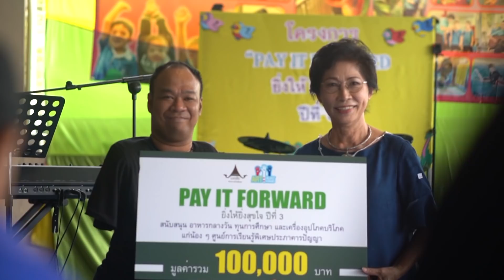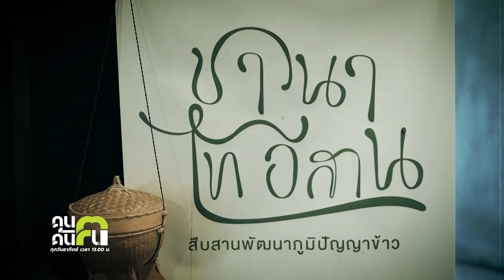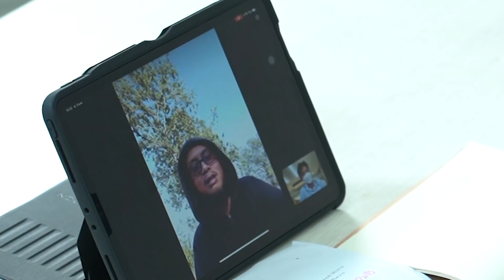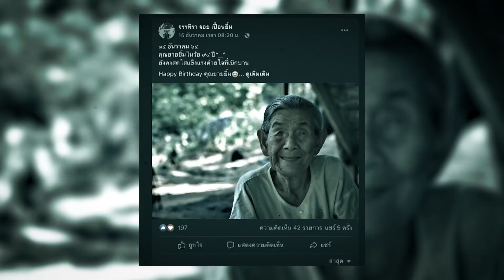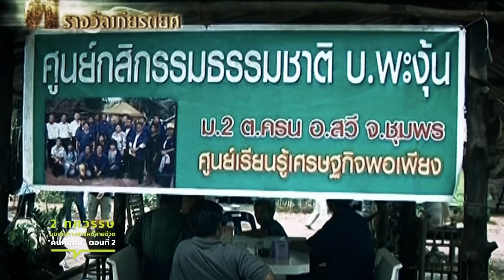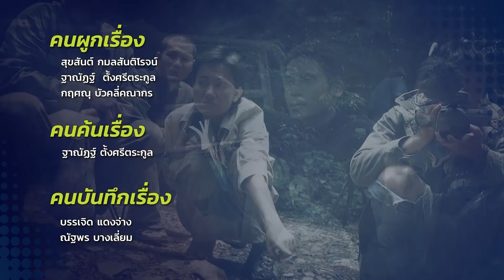คนค้นฅน : 2 ทศวรรษ บนเส้นทางสารคดีสายชีวิต “คนค้นฅน” ตอนที่ 2 | Full (26 ธันวาคม 2564 )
จากจุดเริ่มต้นของรายการโทรทัศน์ “คนค้นฅน” ที่เกิดขึ้นบนความเชื่อที่ว่า สื่อโทรทัศน์ ไม่ได้เป็นเพียงเครื่องมือในการประกอบธุรกิจเพื่อแสวงหาผลกำไรเพียงอย่างเดียว แต่สื่อโทรทัศน์ควรมีความสำคัญอย่างยิ่งต่อสังคมโดยภาพรวม ในแง่ที่สามารถใช้เป็นเครื่องมือในการเรียนรู้ ขับเคลื่อน และชักจูงโน้มนำสังคมให้เป็นไปในทิศทางที่สร้างสรรค์ จนกลายเป็น “เมล็ดพันธุ์เล็กๆ ที่งอกงามเป็นต้นไม้ใหญ่”
เรื่องราวของมรรคผลและการต่อยอดที่เกิดขึ้น บนเส้นทางสารคดีสายชีวิต “คนค้นฅน” ตลอด 2 ทศวรรษที่ผ่านมา ไม่เพียงเป็นพื้นที่ที่ได้สร้างแรงบันดาลใจ สร้างพลังชีวิตให้กับผู้คนในสังคมมากมายนับไม่ถ้วน แต่ยังได้เปลี่ยนแปลงชีวิต มุมมอง ความคิด ของ “คนต้นเรื่อง” และ “ผู้ชมรายการ” และนำไปสู่การต่อยอดต่างๆ จนมีคุณภาพชีวิตที่ดีขึ้น

ตลอดการทำหน้าที่ในช่วง 19 ปีเต็ม ที่ผ่านมา การต่อยอดของรายการ “คนค้นฅน” ได้พาตัวเองเข้าไปส่งเสริม สนับสนุน กิจกรรมทางสังคมที่มีคุณค่าและสร้างสรรค์มากมาย จนนำไปสู่การเปลี่ยนแปลงทางความเชื่อ ทำให้สังคมขับเคลื่อน เกิดความช่วยเหลือกันและกัน ซึ่งโดยส่วนมากก็ล้วนแต่งอกเงยขึ้นมาจากพันธมิตรจากหลากหลายหน่วยงาน ที่เข้ามาจับมือ รวมใจ เพื่อเดินไปสู่จุดหมายปลายทางเดียวกัน และนอกจากนี้ยังสร้างเครือข่ายการเกื้อกูล แบ่งปัน จนเกิดโครงการเพื่อสังคมต่างๆ ที่เกิดจากการรวมพลังของภาคีเครือข่ายหลายภาคส่วนมาช่วยกัน จนนำไปสู่การต่อยอดอีกมากมาย

คนค้นฅน อวอร์ด (KONKONKON AWARD) “รางวัลแด่ความดีงามของมวลมนุษย์” เป็นรางวัลที่ประกาศเกียรติคนดี ยกย่องคนกล้า สดุดีผู้เสียสละ เป็นรางวัลที่ยกย่องเชิดชูคนต้นแบบ ในสาขารางวัลต่างๆ เพื่อสร้างต้นแบบ สร้างขวัญกำลังใจแก่บุคคลที่ยืนหยัด ยึดมั่นในความดีงาม หวังสร้างแรงกระเพื่อม จุดประเด็นสังคม ซึ่งเป็นการเชื่อมเครือข่ายคนดี ที่แผ่ออกไปเป็นวงกว้าง ทุกวงการ ทุกสาขาอาชีพทั่วประเทศ และยังเป็นเวทีที่มีความหมายมากกว่าการมอบรางวัล เป็นเสมือนประเพณีของรายการ ที่ทำให้ผู้คนมากกว่า 2,000 คน ที่เชื่อมั่นและศรัทธาในความดี มาร่วมตัวกันและขยายเครือข่ายความดีออกไป ซึ่งบรรยากาศการจัดงานอบอวลไปด้วยความซาบซึ้ง กินใจ สร้างพลังใจ และสร้างพลังชีวิตให้กับผู้คนที่ได้มาร่วมงาน
ทั้งหมดนี้เป็นเพียงบางส่วนที่งอกงามขึ้นมาจากรายการโทรทัศน์ที่ชื่อว่า “คนค้นคน” ความงอกงามที่เกิดขึ้น และเป็นไปตามเจตนารมณ์ของคนผลิตโทรทัศน์กลุ่มเล็กๆ หนึ่ง ที่ต้องการให้สื่อโทรทัศน์เป็นเครื่องมือในการสร้างความเข้าใจในเพื่อนมนุษย์ และให้ปัญญาแก่คนสังคม ก่อให้เกิดประโยชน์แก่คนส่วนใหญ่ไม่มากไม่น้อย
ติดตามเรื่องราว คุณค่า ความงดงาม ความประทับใจที่รวมไว้รายการโทรทัศน์เล็ก ๆ รายการหนึ่ง ในตอนที่ชื่อว่า 2 ทศวรรษ บนเส้นทางสารคดีสายชีวิต “คนค้นฅน” ตอนที่ 2 ในรายการ ‘คนค้นฅน’ วันอาทิตย์ ที่ 26 ธันวาคม 2564 เวลา 13:00 น. ทางช่อง 9 MCOT HD หมายเลข 30

ติดตามข่าวสารทีวีบูรพา เพิ่มเติมได้ที่